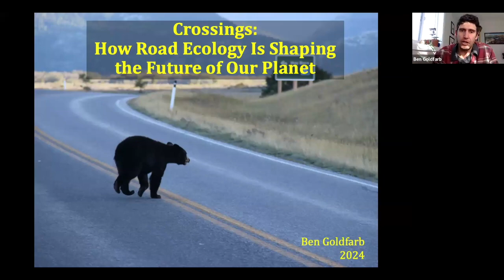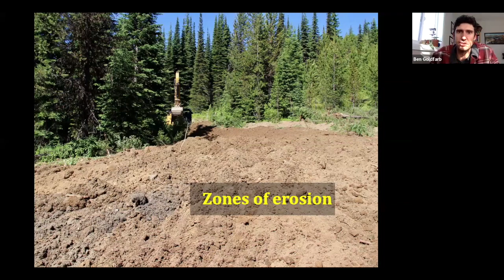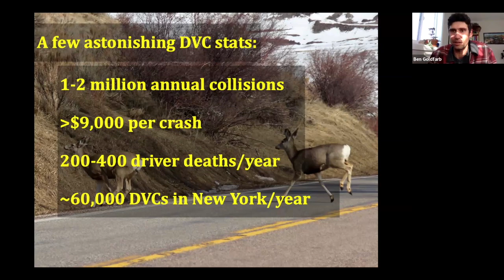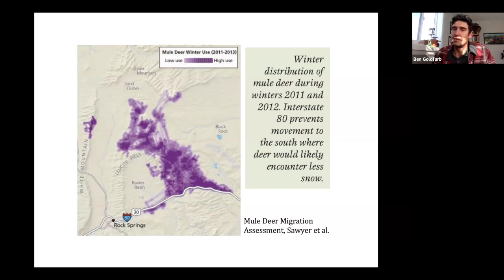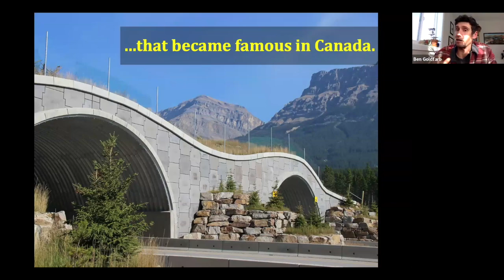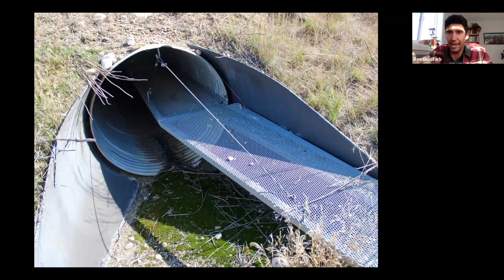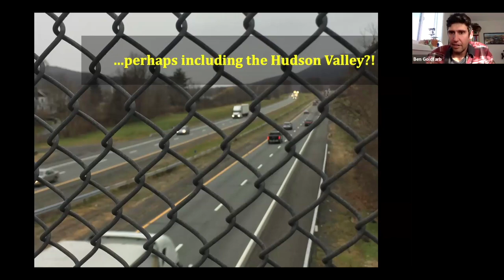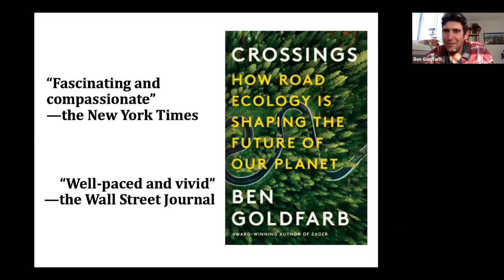Author Talk Crossings by Ben Goldfarb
Presented by Chappaqua Library March 27, 2024